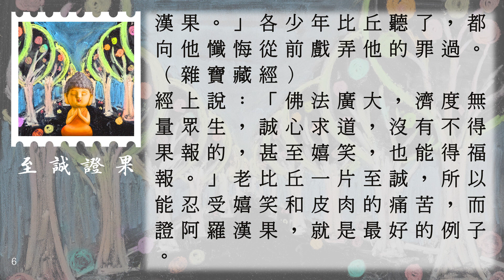菩提樹下佛教小故事_017至誠證果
感恩諸佛，菩薩，祖師/高僧/大德/護法善神，十方三世眾生及父母，李炳南居士，明倫月刊，Ito Kayo 伊藤佳代，Jane Wang Beck，所有故事內人物/製作組/參與單位/流通轉載的朋友們。阿彌陀佛。🙏🙏🙏